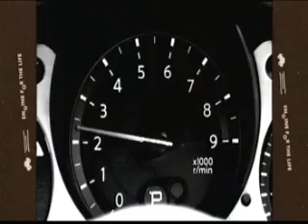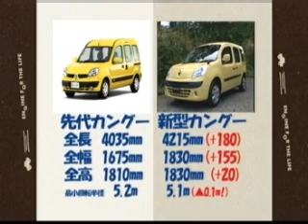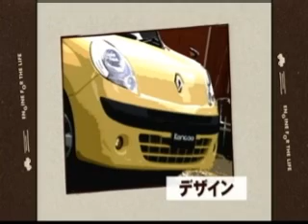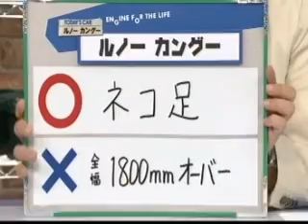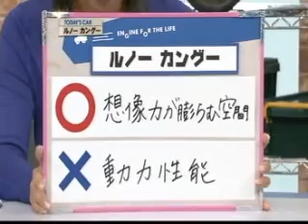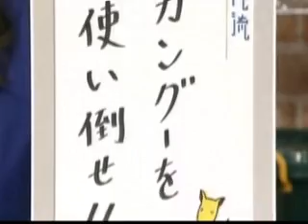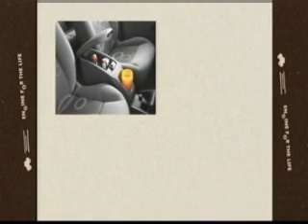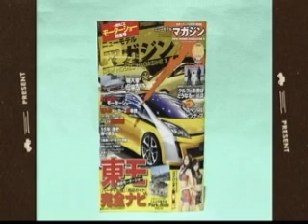#078.クルマでいこう！ルノー カングー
#⃣078．ルノー　カングー　1.6
新車価格　229.8万円
中古車平均相場価格　110.5万円